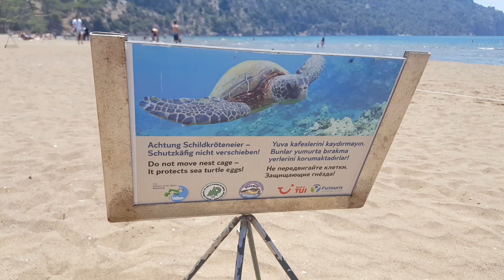2015 Tripadvisor Türkiye'nin En İyi Plajı İztuzu